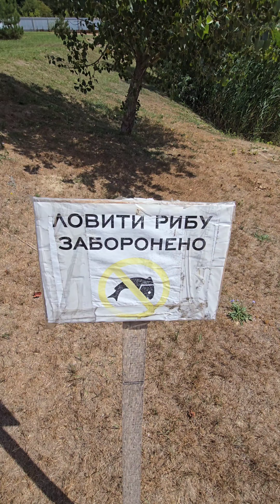Рибалка в BULANOVO ?